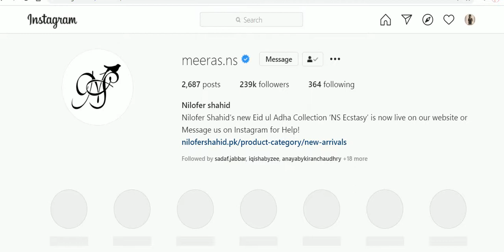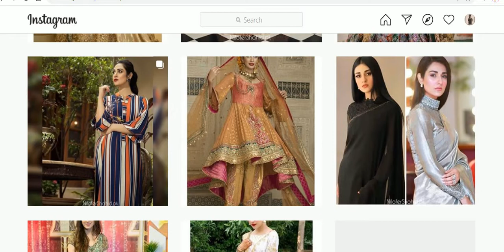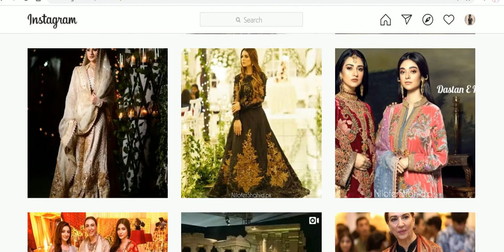SARAH KHAN Wedding outfits with prices